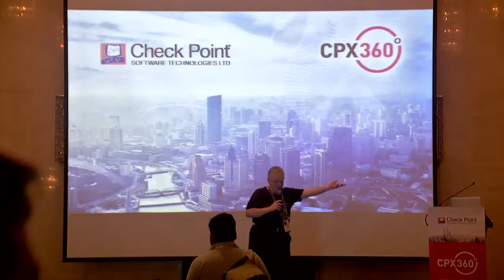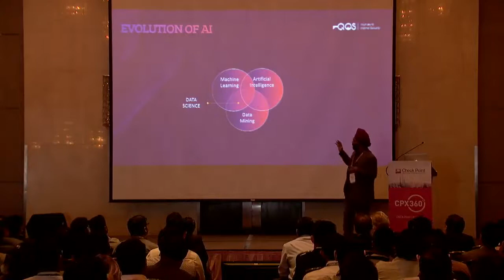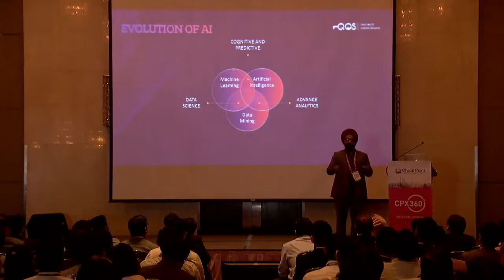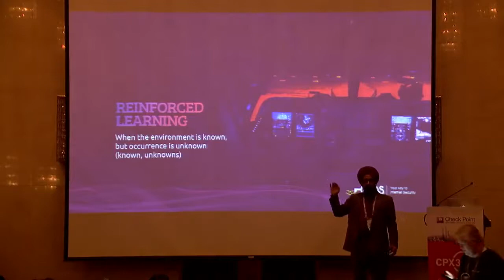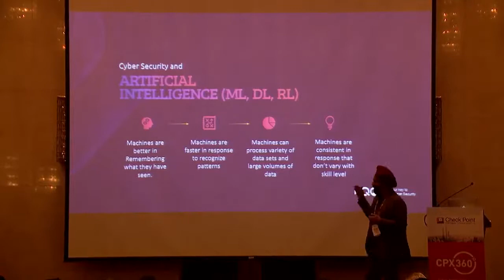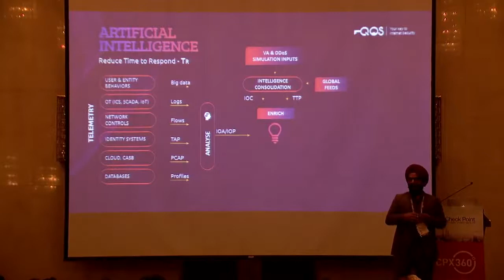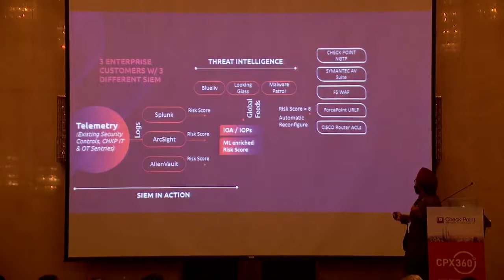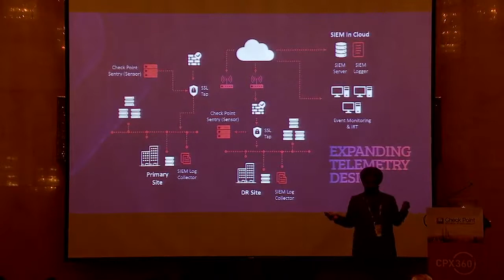Artificial Intelligence in Managed Incident Response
The presentation is focused on the Managed Incident Response 5.(MIR) and it will be based on the case studies of our two award-winning** customer projects, ITC and GSTN.

We have successfully executed & extended the Check Point Sandblast Solution to this storyline of Managed Incident Response (much before Cisco launched their solution of MDR) by integrating Check Point solutions with our in-house (QOS Technology’s Intellectual Property) Machine Learning based platform.